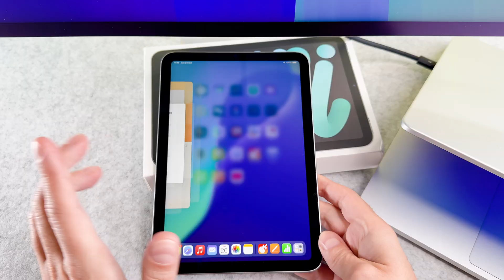How To Close Apps On iPad Mini 2024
The How To Close Apps On iPad Mini 2024 video finally arrived to the channel!

00:00 - Intro
00:09 - How to close apps

Hope you guys enjoy this how to close running aps on ipad mini 7 video!